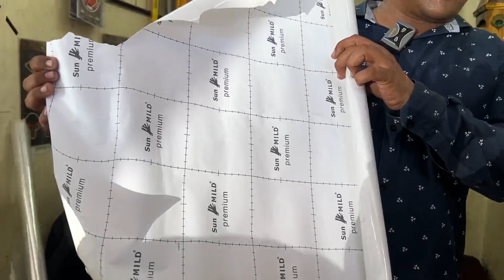Karol Bagh ki sabse sasti lamination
Shop Name:-  Rahul Stickers

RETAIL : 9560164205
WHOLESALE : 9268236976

Address:-  1692, Arya Samaj Road, Near Southern Hotel, Naiwala, Karol Bagh, New Delhi-110005